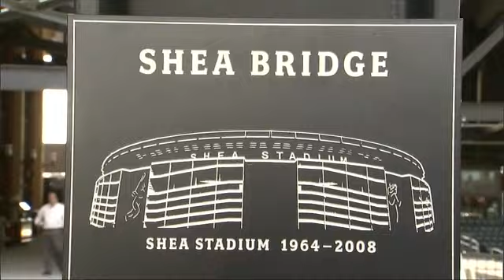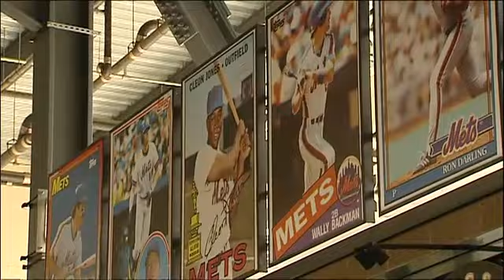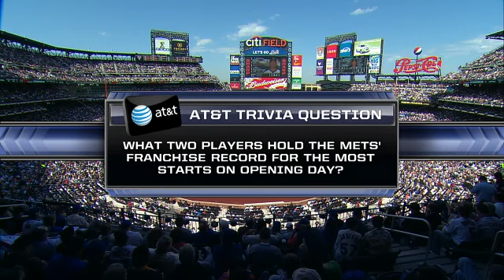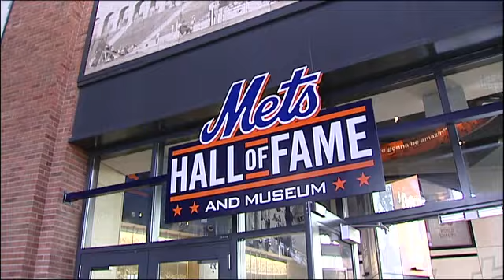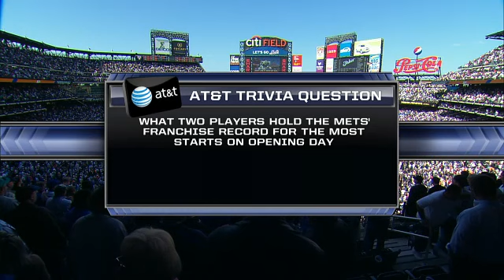METS HOME OPENER - April 05, 2010